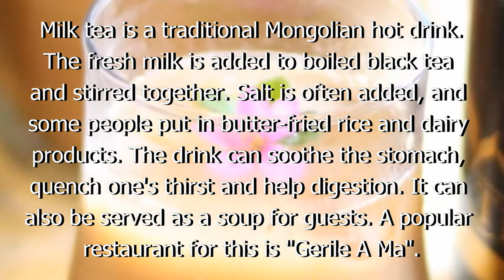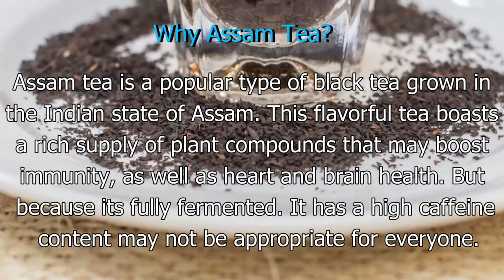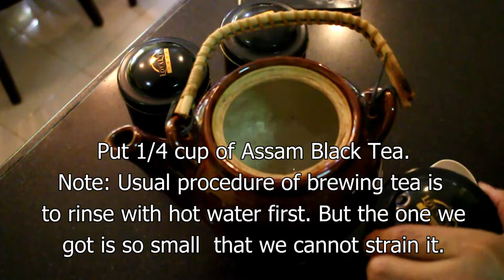🆕how To Make Milk Tea Nai Cha Making | How to choose the right tea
The video is showing how to make milk tea but also try to cover the following subject:
-Nai cha making
-simple way to make milk tea
-how to make nai cha
-short introduction on tea brewing
-knowing your tea

So you would like to find out more about how to make milk tea, I did too and here's the video that I created around this topic.
how to make milk tea intrigued me so I did some research and created this YT video .
This channel has other similar video clips about Nai cha making, simple way to make milk tea and how to make nai cha
Now that you have actually watched my video regarding how to make milk tea did it helped?